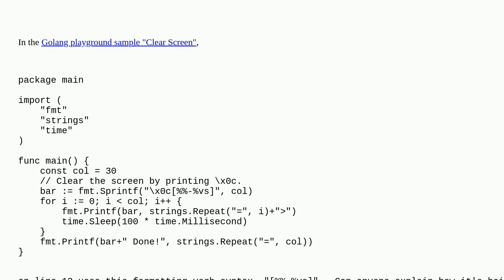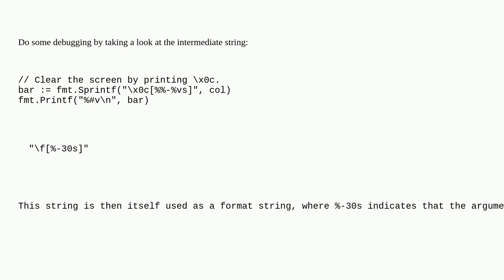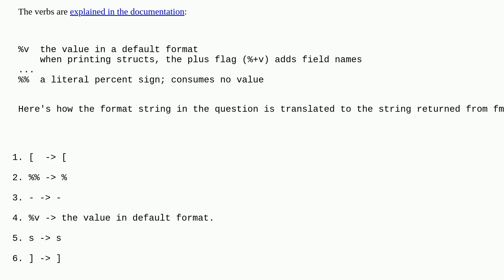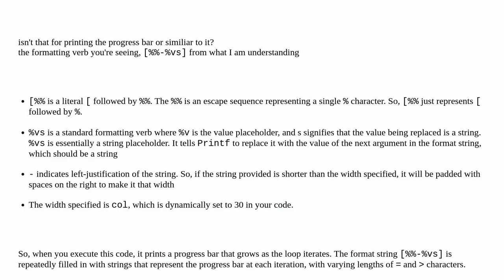Can anyone explain how this format verb in golang works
A special thanks goes out to the community

  go fmt